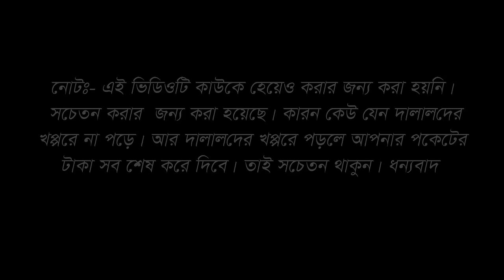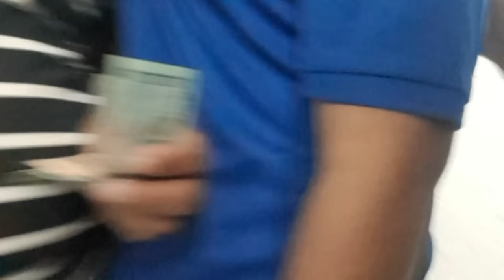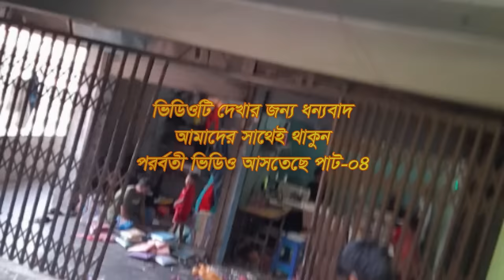অলরাউন্ডার ভাই😆।সুইয়া বইসা যে ভাবে ইচ্ছা সে ভাবে কাজ করতে পারবেন।। jatrabria flyover more churasta😆.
Such anti-social activities take place in different areas of Dhaka city. And here a class of brokers from different areas target simple youths from different areas of the city. And took them, after that they sat in their hideout, left money, mobile everything and then left. So we have to be aware all the time in the city of Dhaka.